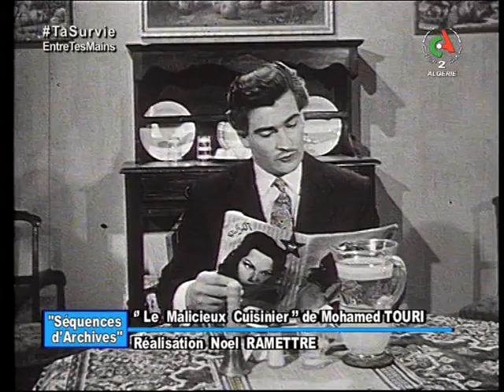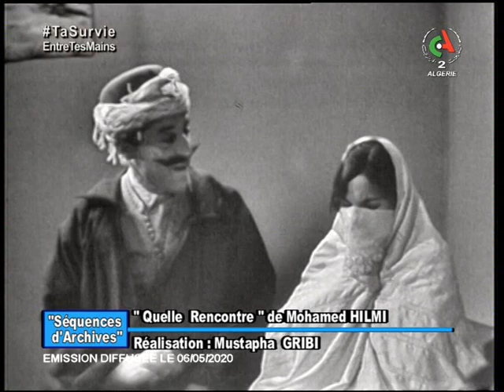Séquences d'Archives - Émission du 7 septembre 2020